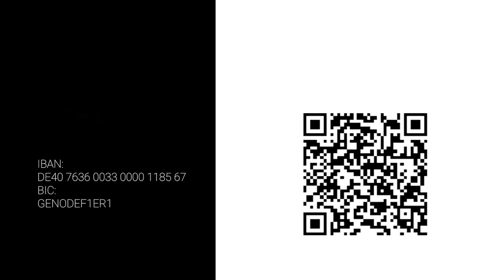CGT-Gottesdienst am 21.02.2021